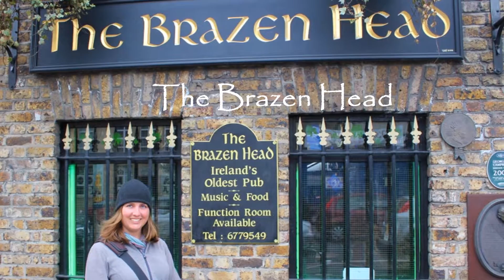11 Sights To See in Dublin, Ireland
11 Sights To See in Dublin, Ireland